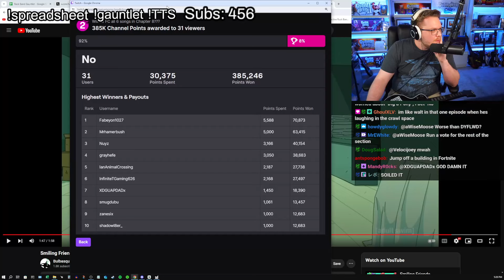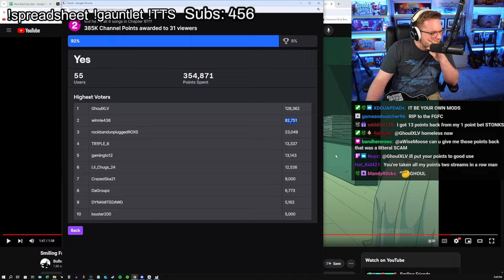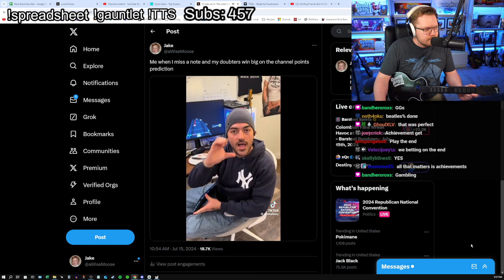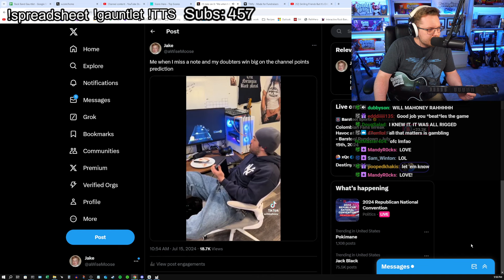He Lost It All | RB Gauntlet Day 3 Highlights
If you're suffering from gambling addiction, call 1-800-GAMBLER. Help is available.

LIVE NOW PLAYING ROCK BAND 3